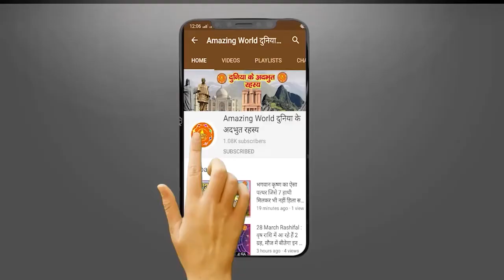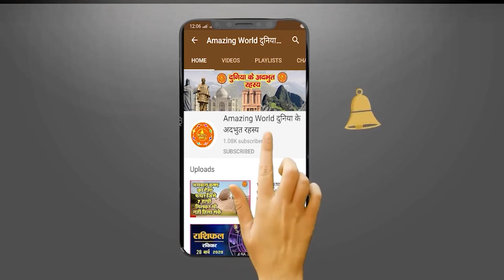अगर आपके भी घर में रहते हैं कबूतर तो ये वीडियो जरूर देखें